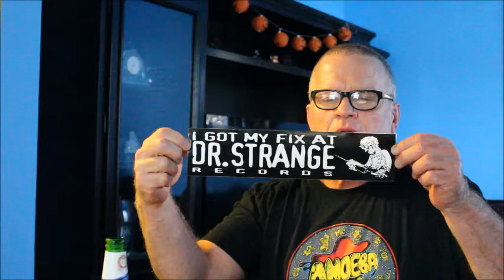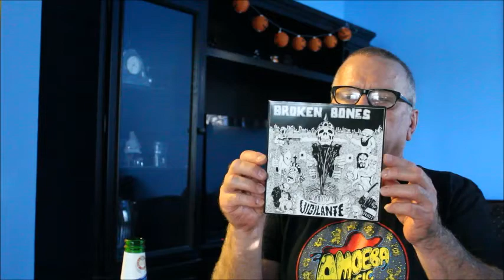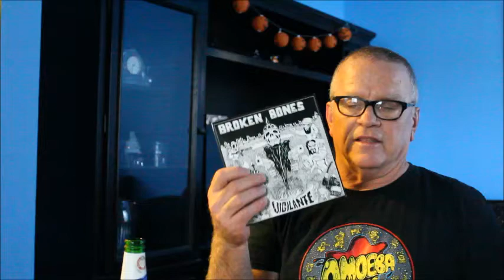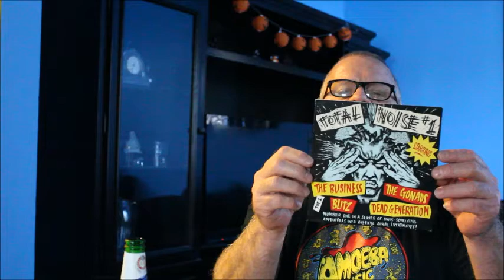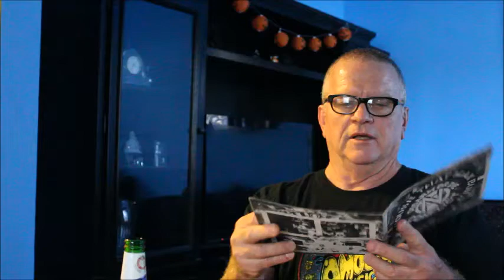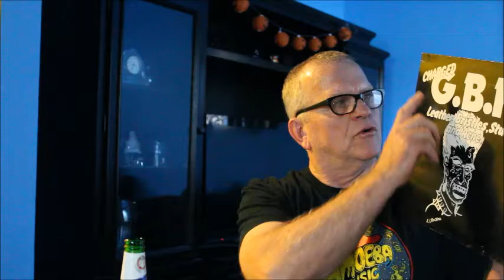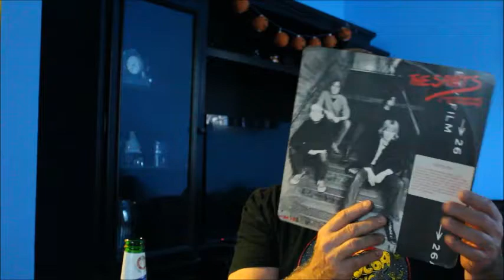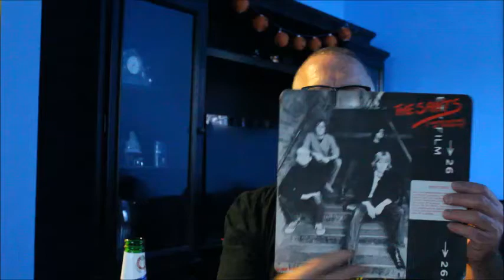Vinyl Finds #42 - Dr Strange Records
vinyl finds at Dr Strange Records - Oct. 28, 2016